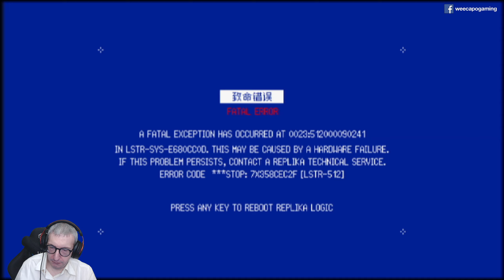SIGNALIS (ITA, PC) - 18 - La mano dell'imperatrice, altre piastre e.. finiamo il gioco, oppure no?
Continuo la serie dedicata a 'SIGNALIS' in versione PC. Clicca su 'MOSTRA ALTRO' per leggere maggiori dettagli.

Gioco in inglese, commento e traduzione in italiano.

Piattaforma di gioco: PC.
Impostazione grafica: Preimpostata.
Livello di difficoltà: Normale.
Sorgente: Registrazione offline.
Conoscenza del gioco: Giocato alla cieca (blind).

Il mio PC:

Processore: AMD Ryzen 9 7900X (12C/24T)
Memoria: 64GB DDR5 Kingston Fury Beast
Motherboard: Asus TUF Gaming X670E-Plus WIFI
Scheda video: Gigabyte RTX 3080 Gaming OC 10G Rev. 2.0
Monitors: Asus ROG Swift PG279Q + Dell U2410
Tastiera: Logitech G910 Orion Spectrum
Mouse: Logitech G900 Chaos Spectrum
Gamepad (PC): Xbox One bluetooth con cavo
Webcam: Logitech Webcam HD Pro C920
Scheda di cattura video: Corsair Elgato Game Capture HD60 Pro
Sistema Operativo: Windows 10 Pro